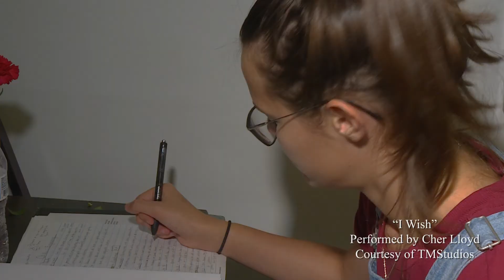PlattsLife - Coming to PSTV Soon!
PlattsLife is a brand new lifestyle show coming to PSTV this semester!

Let's be honest, most college students struggle with their lifestyle- the only home cooked meals we get are on breaks, if we even feel like working out we probably don't have the time, and finals are essentially "which class can I least afford to fail".

That's why Christine and Miranda are here to give you a look into what it takes to live out a somewhat-healthy semester. Or maybe not! Maybe you have no interest in diet or exercise and nothing's going to change your mind. That's fine too, it's all part of the PlattsLife !